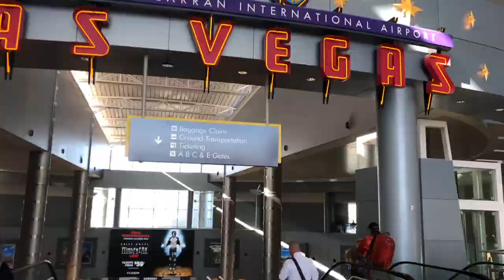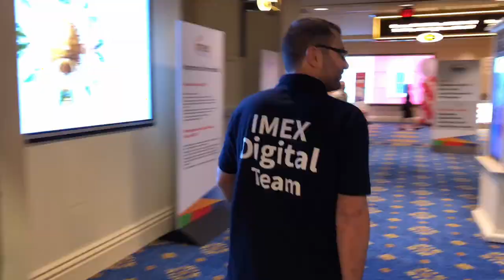IMEXepisode 01: The feeling of arriving at IMEX America in Las Vegas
What makes arriving at IMEX America such a unique experience? Join Miguel and Gerrit for the first episode of IMEXepisodes. In this episode they take you through some of the key the steps of arriving at the show and they explore how fellow participants feel about.

Want to know more about IMEX America or participate in the next one?

What are the IMEXepisodes ?
In IMEXepisodes Miguel Neves and Gerrit Heijkoop show you first-hand what it's like to participate in IMEX America.

You can virtually sit on their shoulders as they go around the event and behind the scenes with the IMEX team to show you the ins and out of this unique global trade show for the events, meetings and incentive travel industry.

Why would you follow them?
Since 2012 they have been documenting the buzz from IMEX and IMEX America on social media. You may have been part of their (in-)famous live broadcasts which attracted virtual participants from around the globe.

This year they take it up a notch, by creating a flow of multiple daily episodes from the heart of the event which give you the best bits from the show.

Join us!
Whether you are an IMEX America 'rookie' or a loyal participant you too can join in on the fun. Help build this lively online document by adding your experience or questions in the comments of each episode!

Curious about what else there is to see and do at IMEX America in Las Vegas? Bingewatch the full season on YouTube

Note:
Miguel and Gerrit are professional content creators who have been hired by IMEX America Ltd. to create the IMEXepisodes. The selection of content, comments and questions are Miguel and Gerrit's choices and IMEX America cannot be held accountable for anything they say or do.